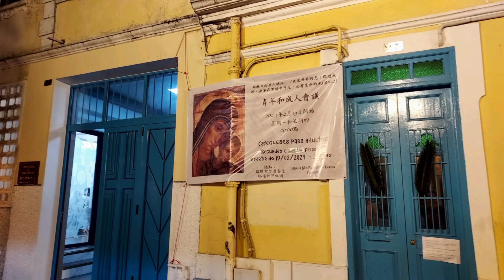【賭城風雲】🇲🇴 路環漁韻，澳門新八景之一，亦即是路環漁村，眺望對岸珠海長隆渡假村。主要景點聖方濟各聖堂，路環碼頭，安德魯葡撻店等。聖方濟各聖堂是劉德華和舒淇主演的"游龍戲鳳"拍攝場地!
[路環漁韻] ~ 路環漁村、路環碼頭、安德魯葡式蛋塔、路環聖方濟各聖堂、路環圖書館、恩尼斯總統前